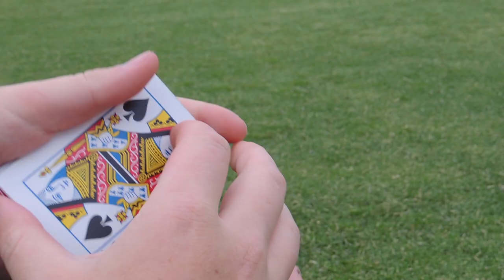"The Art" - Documentary trailer 1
Trailer 1 for the documentary of the series "The art" coming 2015